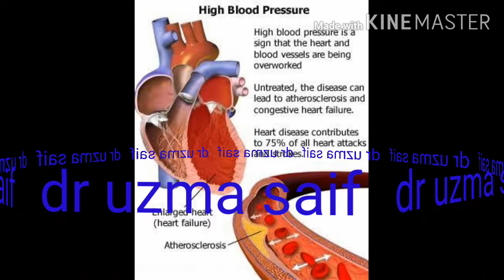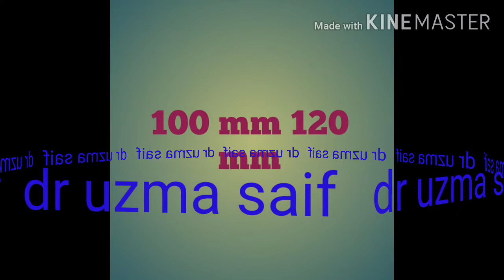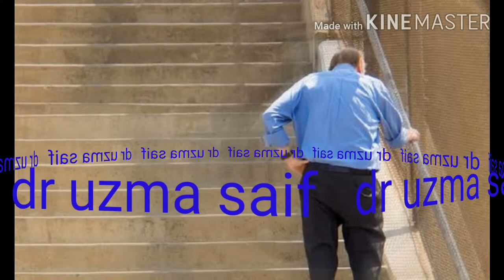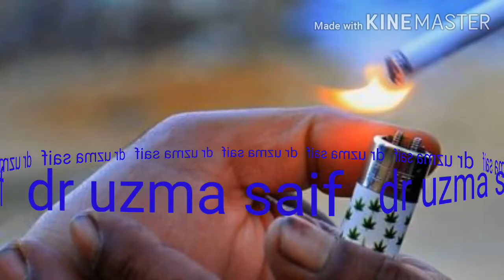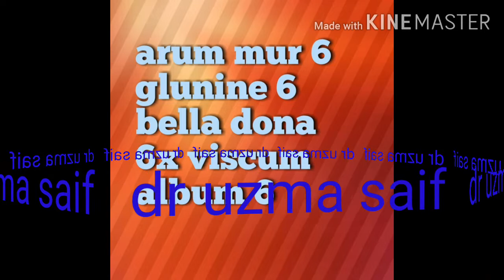Blood pressure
hig blood pressure treatment urdu/hindi dr uzma saif
In this video you will explain in detail the symptoms of high blood pressure that we overlook and by using medicine from Germany and France you can get rid of it and lead a normal life.

اس ویڈیو میں آپ کوہائی بلڈ پریشر کی وہ علامات جنہیں ہم نظرانداز کردیتے ہیں  ان کے بارے میں تفصیل سے بتائوں گی اورجرمنی اور فرانس کی میڈیسن  کا استعمال کرکے آپ اس سے نجات حاصل کرسکتے ہیں اورایک نارمل زندگی گزار سکتے ہیں
ڈاکٹرعظمیٰ سیف